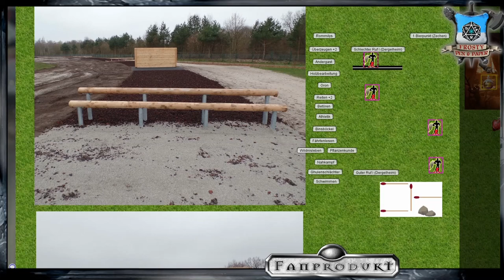[2] [DSA] Die Zuflucht - Baronie Dergelheim: Das Leben des Emserich Derpel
Sommer, Anfang Efferd 1031 nach Bosparans Fall
Die Helden reisen mit dem frisch gekürten Baron zu der Hauptstadt von Dergelheim. Dergelmund liegt nah dem reißenden Fluss und bietet zahlreiche Überraschungen. Die Turnei kann beginnen...

Wir spielen die Kampagne Von eigenen Gnaden und mit Wehenden Bannern. Thematisiert wird das Treiben der Kriegsfürsten in den verschiedenen Bereichen von Darpatien. Die Zuflucht spielt eigentlich bei Andergast und Nostria, wir benutzen hingegen nur die Turnierregeln... oder nur den Titel und improvisierern den Rest. Nicht allzu ernst nehmen

Das Jahr des Feuers ist vorbei, Rhazzazor wurde besiegt.
Rohaja ist Kaiserin des Reiches, doch Darpatien ist durch zahlreiche Kriegsfürsten verheert.
Wehrheim wurde von den Nekromanten zurück erobert und Belhalhars Einfluss aus Darpatien verdrängt.
Die Helden rund um Ardo Wehrheimer haben Binsböckel befreit, ein Artefakt aus Auraleth transportiert und das Schwert der Königin gefunden.
Sie haben einer Praios-Novizin geholfen bei einer Quanionsgefälligen Queste und erforschen weiter die Wildermark.
Mittlerweile ist klar geworden, dass die Bannstrahlerfeste Synnenhard an die Piraten-Allianz gefallen ist und ein weiterer Zugang über die Dergel fehlt!
Der Ritter Travigor wurde zum Baron von Dergelheim erklärt und ein Turnier wird ihm zu Ehren veranstaltet.

Abenteuer 199 - Quanionsqueste
Abenteuer E5 - Die Zuflucht

Lets Play DSA Die Zuflucht

Meine Ausrüstung:
Rode NTUSB Kondensatormikrofon

▬ Künstler ▬

▬  Kanal-Unterstützung  ▬

▬  Rechtliches  ▬